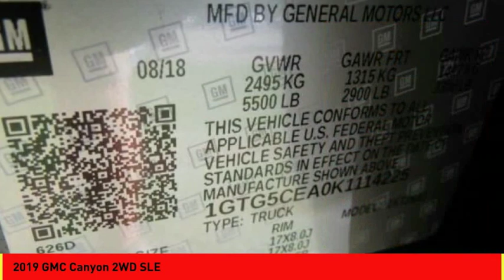2019 GMC Canyon Houston TX 1114225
2019 GMC Canyon 2WD SLE

Auto fans love the backup camera, Bluetooth, braking assist, hill start assist, stability control, traction control, premium sound system, anti-lock brakes, dual airbags, and side air bag system of this 2019 GMC Canyon 2WD SLE.  It comes with a 2.5 liter 4 Cylinder engine.  This one's on the market for $28,327.  This one scored a crash test rating of 4 out of 5 stars.  For a good-looking vehicle from the inside out, this car features a stunning dark sky metallic exterior along with a jet black interior.  Take calls, play your favorite tunes and more with the Bluetooth feature.  Keep the tunes going with features like premium sound system.  Interested?